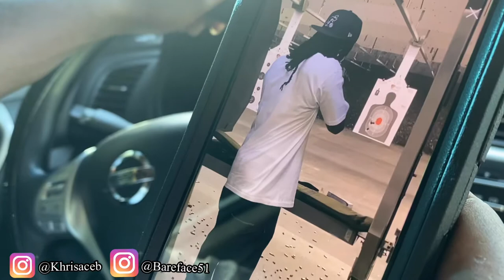VLOGMAS DAY 7 | OUR FIRST TIME AT THE GUN RANGE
MAKE SURE YOU DON’T MISS OUT ON DAILY UPLOADS.!